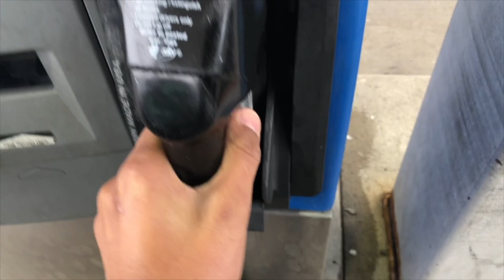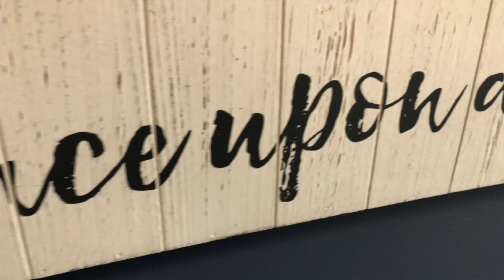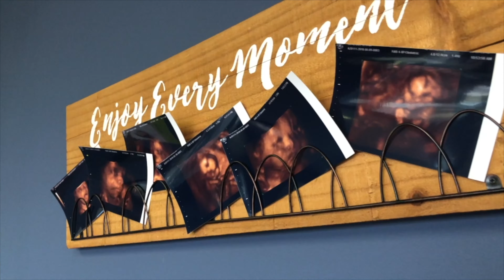VLOG // WE GOT TO SEE OUR BABY IN 4D!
We got to see baby Myles in 4D!

This was such a unique experience! It's crazy to think about how far technology has come! Super stoked to share more baby vlogs soon!